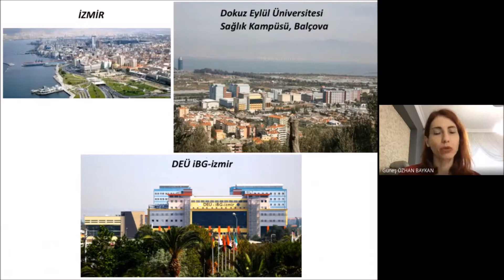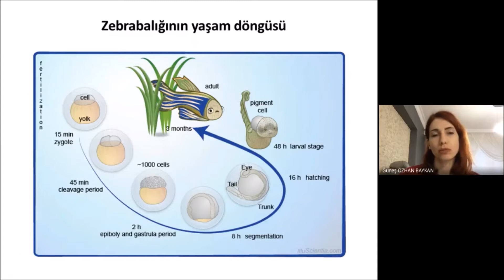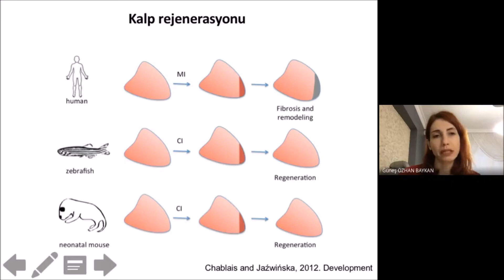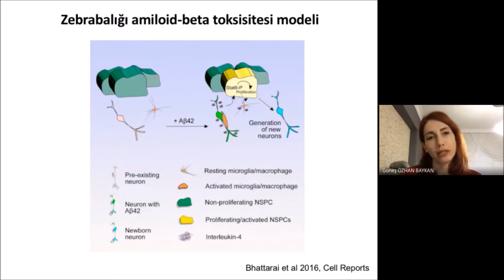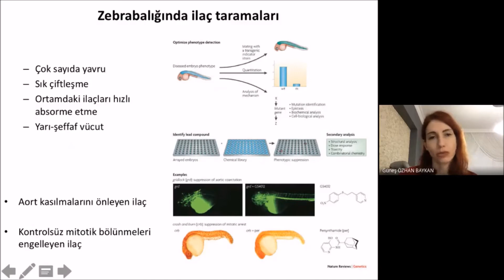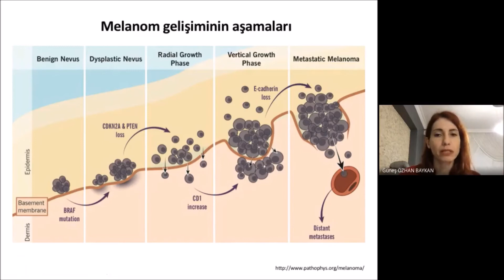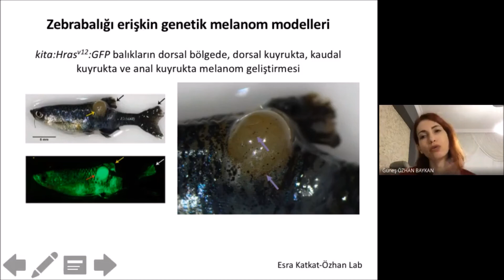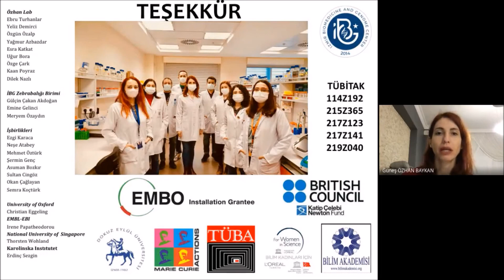"İnsan hastalıkları modeli olarak zebrabalığı (Danio rerio) ve kullanım alanları"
Fen Fakültesi Seminer Günleri- Doç. Dr. Güneş ÖZHAN